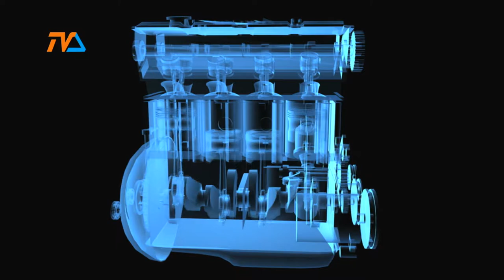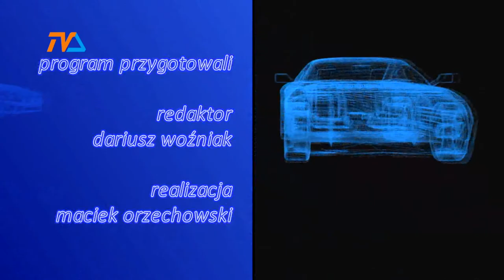Zza Kółka odc. 6 |TVSUWAŁKI